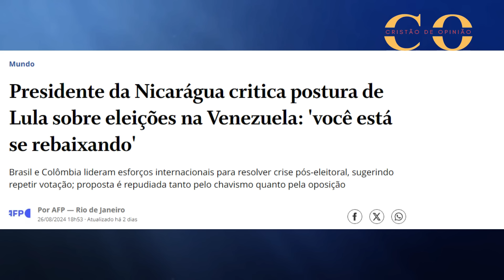ISTO ACONTECEU AGORA! SE CUMPRIU O SONHO PROFÉTICO, Deus fala ele CUMPRE - AP REGINALDO ROLIM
O Apostolo Reginaldo Rolim na live do dia 25/07 entregou um forte SONHO PROFÉTICO PARA O BRASIL

APOSTOLO REGINALDO ROLIM, SONHO PROFETOCO BRASIL, SONHO PROFETICO, LIVE PROFETICA MISSIONARIO FLAVIO RODRIGUES, PROFECIA PARA O BRASIL, REVELAÇÃO PARA O BRASIL, PR EZEQUIAS SILVA, O ALERTA DE DEUS AS NAÇÕES/ PROFECIA PARA BOLSONARO, RECADO DE DEUS PARA BOLSONARO